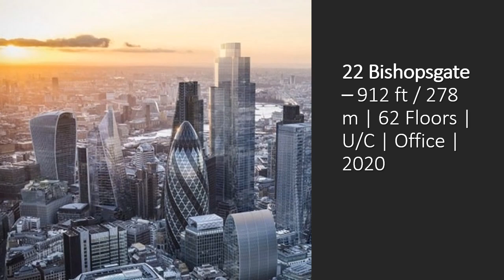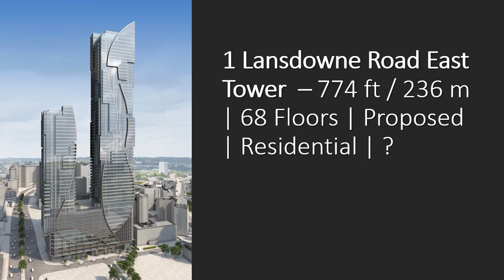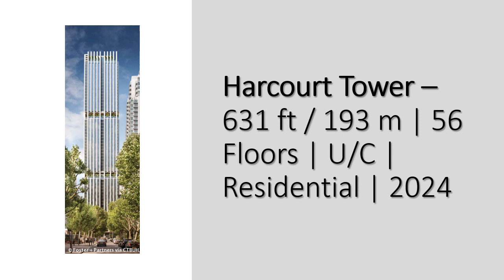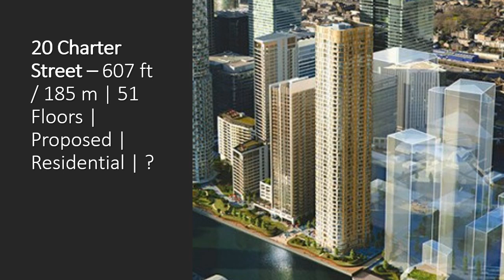Future London 2030 | $30 Billion Transformation